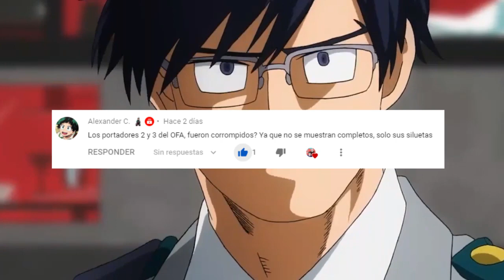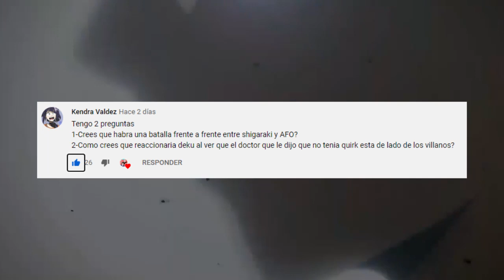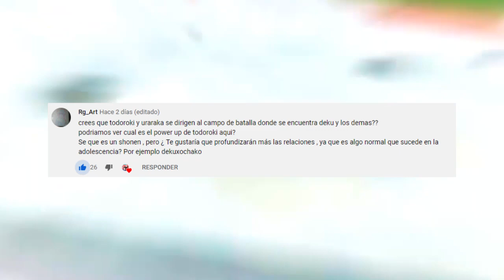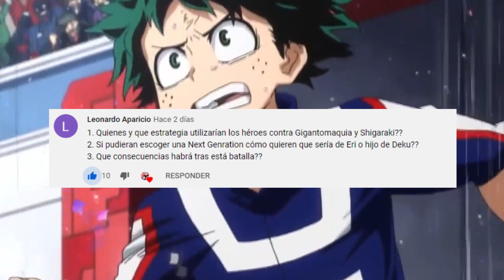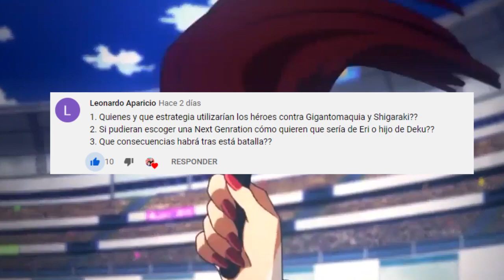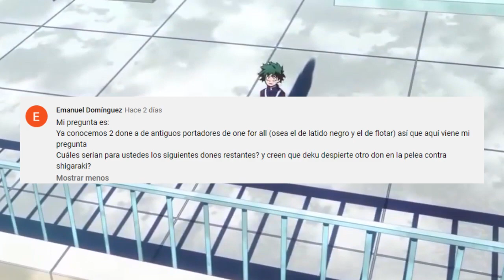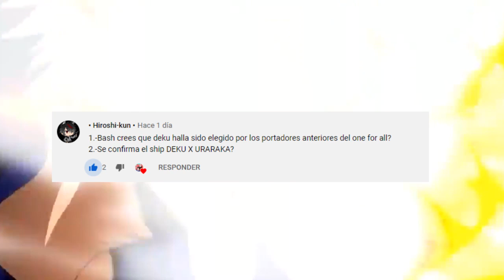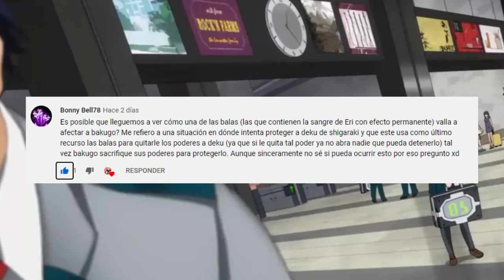DEKU Despertara un NUEVO QUIRK ??? SHIGARAKI vs ALL FOR ONE ??? PYR 4 Boku no Hero Academia